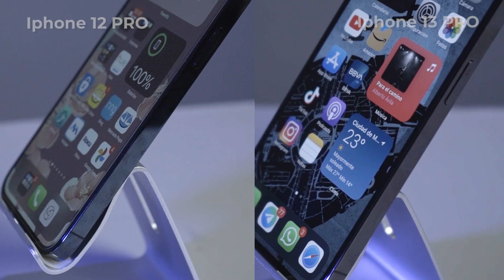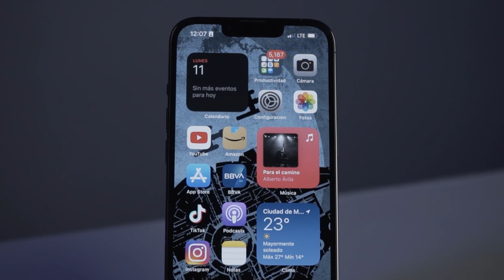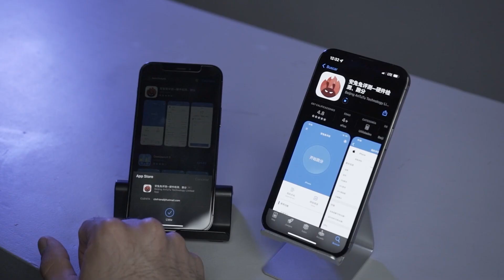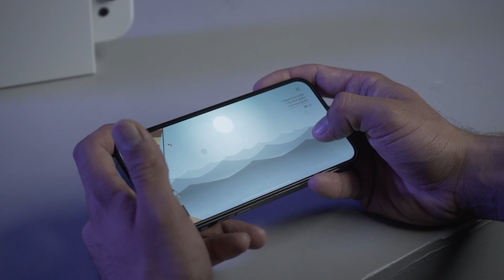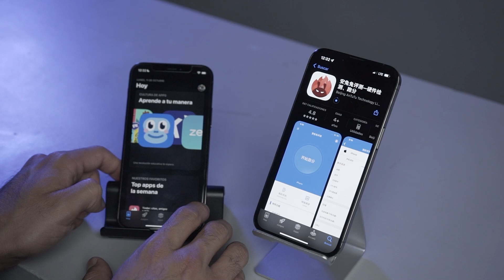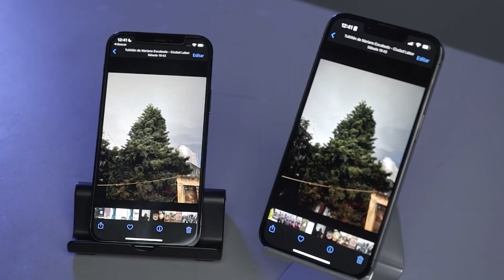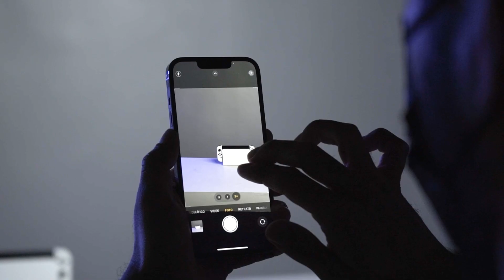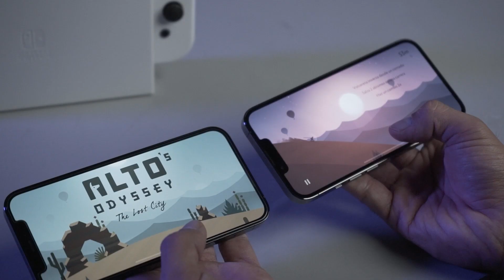iPhone 13 Pro vs iPhone 12 Pro: ¿Cuál es mejor para ti?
Bienvenidos a un nuevo video en donde en esta ocasión les contamos nuestra experiencia con el iPhone 13 Pro después de haber usado 1 año el iPhone 12 Pro. Esto con la finalidad de que sepas cuál podría convenirte más con base en sus características y funciones.